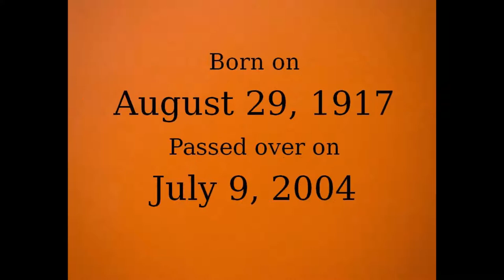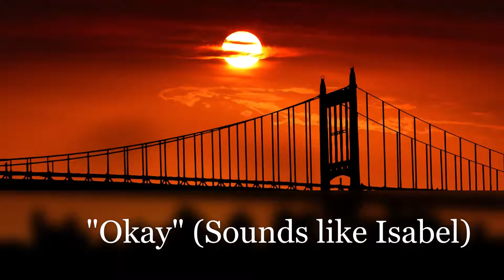Isabel Sanford (Weezy) Ghost Box Session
Here is my ghost box session with comedic actress, Isabel Sanford. She is best known for her role as the loveable, Weezy, on The Jeffersons. It is a pretty good session as it seems Isabel came through at least a couple of times.